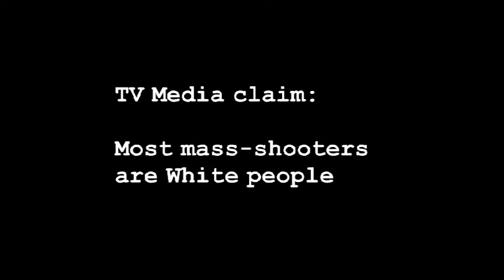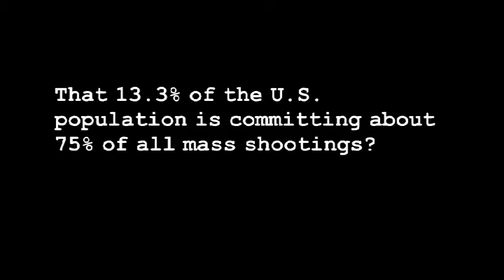What BIG fact about most mass shootings is the media hiding? (Not advertiser friendly)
Another amazing scoop by Conspiracy Boulder Parodies! We're dumber than a bag of rocks!